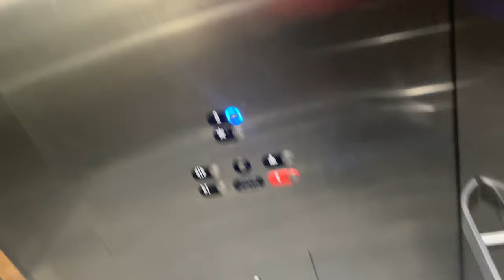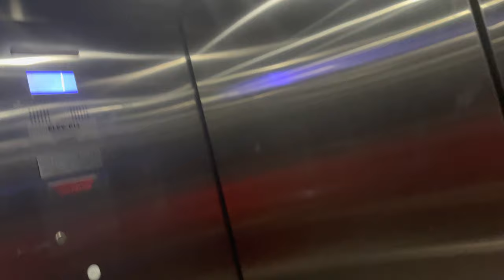Glitchy Otis Hydrofit Elevator @ Biggio’s Marriott Marquis Houston, TX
Not something you expect at a place like this.